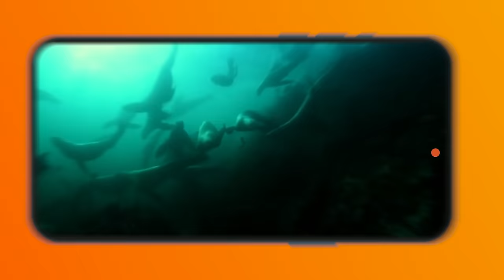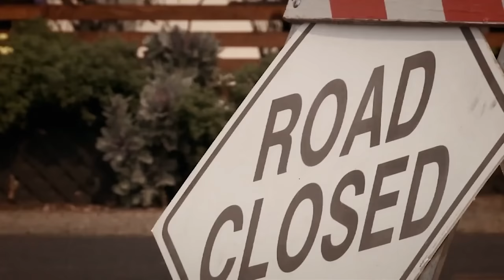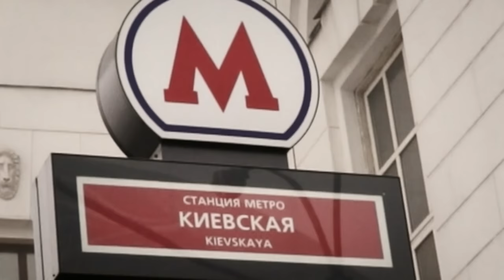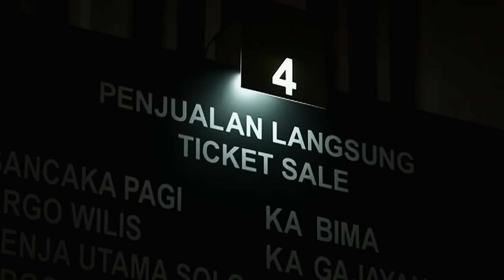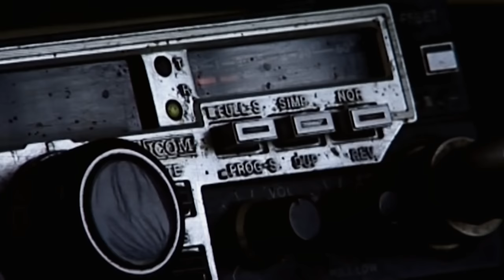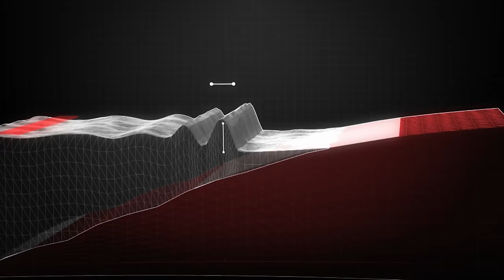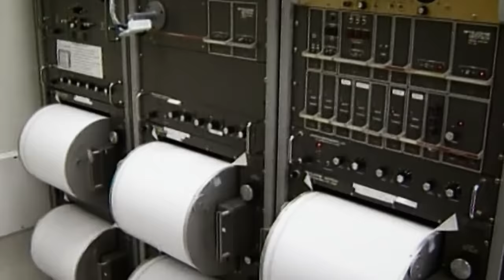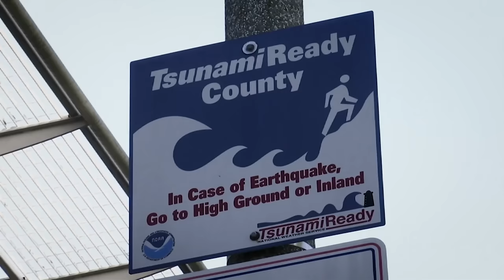World's Worst Fires And Volcanoes | Code Red Marathon | Earth Stories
In this marathon of Code Red, we focus on some of the worst disasters from heat and water. Under just the right conditions, a small spark can turn into a raging wildfire. As climate continues to change and temperatures keep rising, fires have become more unpredictable, just like volcanoes. Volcanoes can be seemingly slow or violently fast, hidden underwater, or out in the open on the edge of a city. They are extremely dangerous and can erupt at anytime without warning.  Lastly, when the boundaries between Earth’s tectonic plates suddenly rises or falls, it can cause an underwater earthquake, leading to a tsunami.  These deadly monster waves can take out coastal populations and are completely unstoppable and catastrophic. Watch along to learn about some of history’s worst tsunamis, volcanoes, and fires.

00:00:00- 00:50:19 Fires
00:50:20- 01:40:18 Volcanoes
01:40:19- 02:29:59 Tsunamis